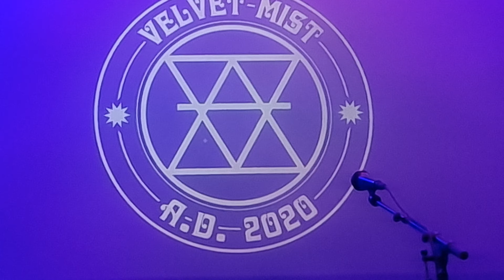Velvet Mist - Midnight Fire / Down (Live @ Pekkersfeesten 29/06/2024 Izegem)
Velvet Mist - Midnight Fire / Down (Live @ Pekkersfeesten 29/06/2024 Izegem, Belgium)